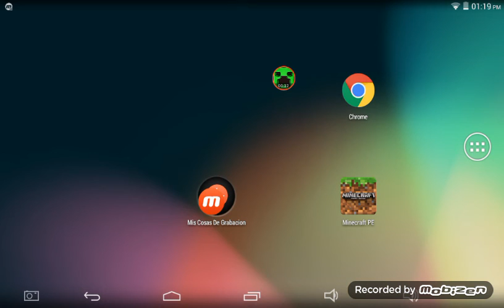Invitación a jugar conmigo directo con un amigo.🙆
Ser ver donde va hacer el directo tm.lbsg.net

Bye.